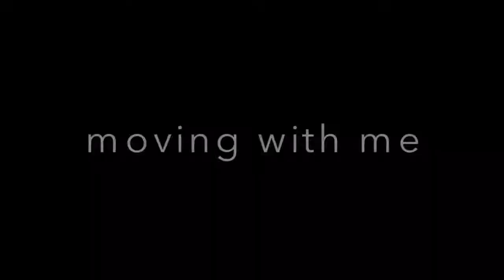SURVIVING IN MINECRAFT #1 - zoowtjuh